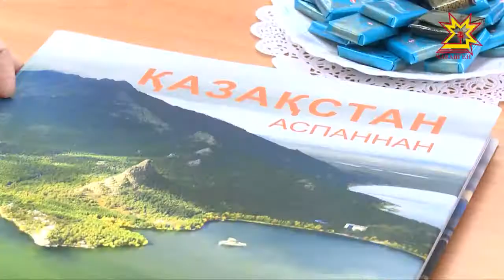В столице Чувашии открылся центр казахстанской литературы и культуры.